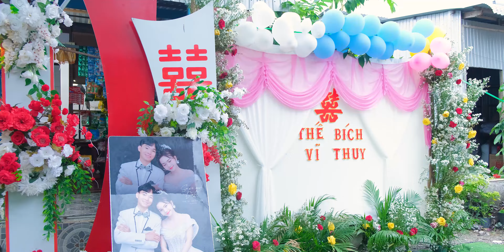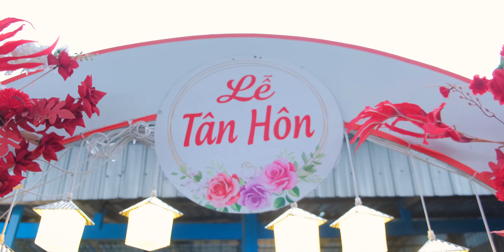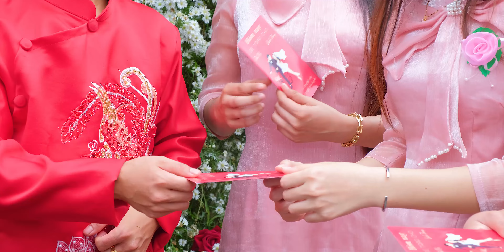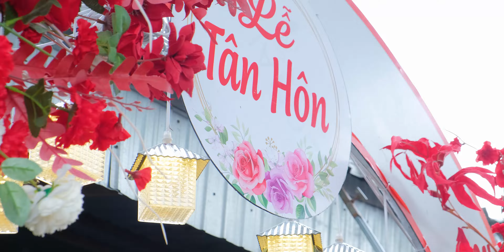thễ vỹ & bích thuy ( lễ thành hôn 25/9/2024)